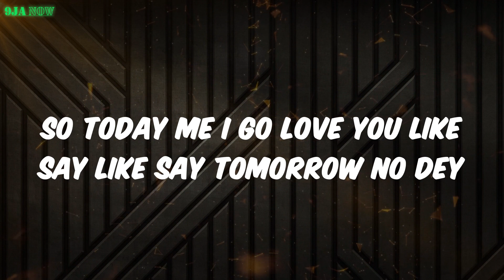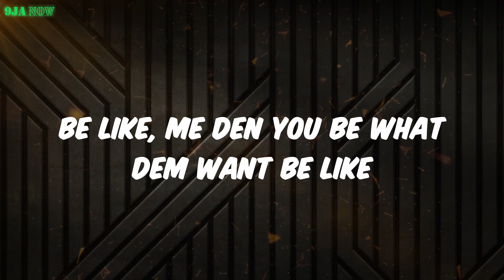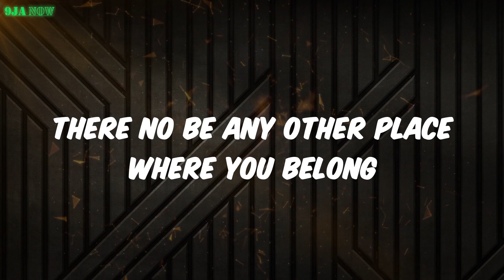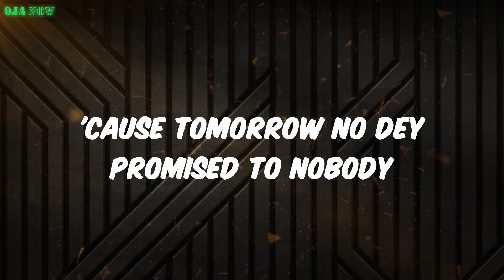Tomorrow - M.anifest (Lyrics)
Lyrics:
Tomorrow no dey promised to nobody
So today I go love you like sey tomorrow no dey
'Cause tomorrow no dey promised to nobody
So today me I go love you like say like say tomorrow no dey
Like say tomorrow no dey
Like say tomorrow no dey ey ey ey
Like say tomorrow no
You want a Mr. Right, I'm Mr. Right now
I can turn a tear into a bright smile
Damn what a year
How many fights now
Still your loving be my vice how
I do you wrong, shit show
Yeah I know, sorry though
Mek I tell you what I think of often
I don't deserve all your awesome
But truthfully, truthfully I been on a misery binge
This misery will not rinse it rather repeats
Now my heart dey beat off-beat
Insomnia, man no dey sleep man no dey sleep
I think about you on the daily
How I found myself in a maze it amazed me
Be like, me den you be what dem want be like
Simple ABC for your delight, mmm sake off
So today I go love you like sey
Like sey tomorrow no dey ey ey ey
Like sey tomorrow no dey
Like sey tomorrow no
Dey for you like you dey for me
Whisper in the wind with the sweetest melody
World full of sin and I know say you dey 'gree
Set sail, let it breeze make love on the seas
I know say yestee I was really on some bullshit
Today be today love loaded with a full clip
Captured on cam I really need it
If tomorrow never comes at least we did
Do the most and be reckless
Palm wine for lunch and dinner for breakfast
Abi we no dey care carefree all in excess
Alive in the moment like we never had exes
You make me strong
You're a perfect song sweet sing-a-long
There no be any other place where you belong
Sundown to sun up we loving on
Thank God Inna de morning
Thank Jehovah for your loving
I don't know if I deserve you
All I know is that I no go die young
Everyday you say 'baby
That it's dark in my head
Like I'm walking on water
In my size 12 Jordans
And in the middle of the ocean
Cause everytime you give me lovin'
So today me I go love you like say tomorrow no dey